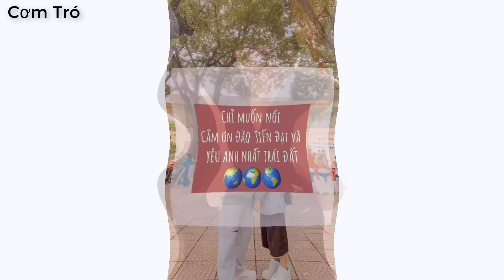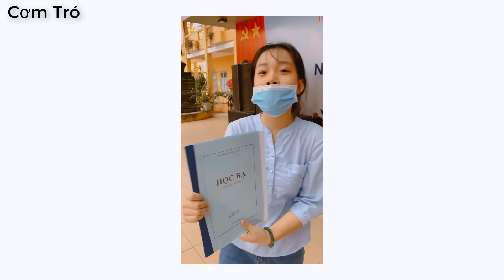CHUYỆN TÌNH TRÁI NGANG CỦA CHÀNG CHỦ TỊCH VÀ CÔ NHÂN VIÊN-CƠM TRÓ 2021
Cơm tró mỗi ngày

TÔI THÍCH TẠO NHỮNG VIDEO THÚ VỊ

Đó sẽ là động lực cho mình làm ra nhiều clip mới

Vui lòng đọc :

Mình sẽ xóa video ngay và sẽ hợp tác trong tinh thần vui vẻ nhất
Rapper Deus Tiến Đạt và người yêu
Nếu có thắc mắc, khiếu nại về bản quyền hình ảnh cũng như âm thanh trong video, video sẽ được gỡ xuống ngay lập tức.